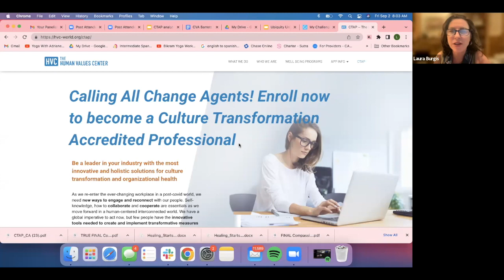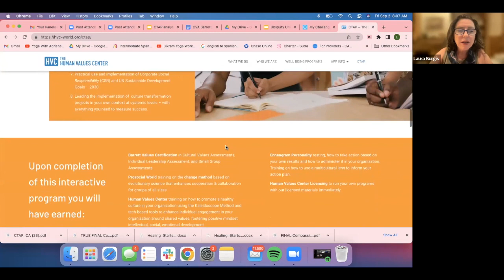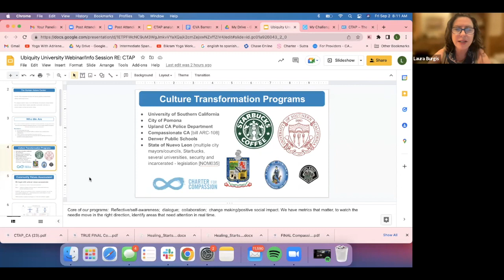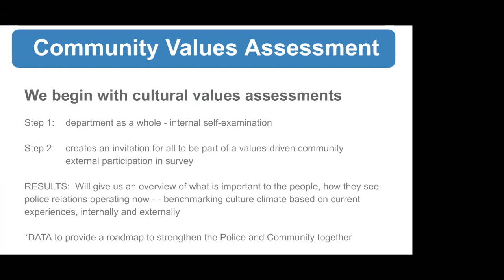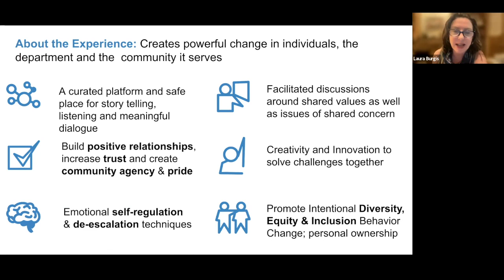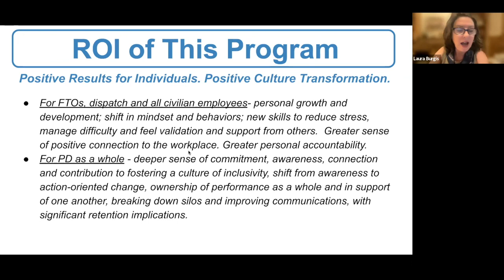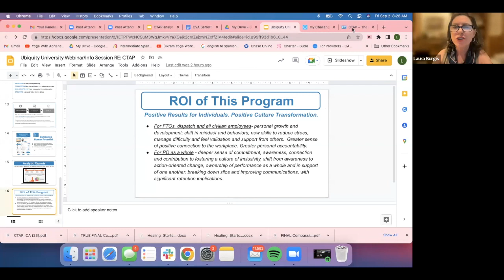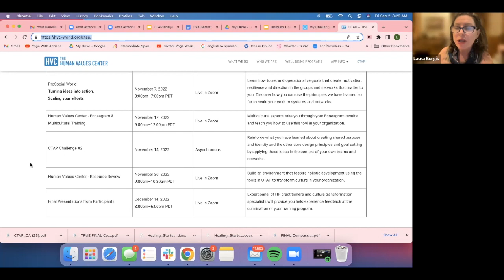Ubiquity x Human Values Center: Launching Culture Transformation Accredited Professional Program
Calling out all the Change Agents for this free webinar with Laura Burgis, CEO of the Human Values Center, "New Career-Changing Professional Credential."

She will unveil the newly created Culture Transformation Accredited Professional credential –CTAP–. We are excited to announce this program offered by one of our community partners.

The Culture Transformation Accredited Professional (CTAP) program provides you with the innovative tools needed to create and implement transformative measures where you work, build a team of collaborators, and create lasting positive change.

Join us for free!